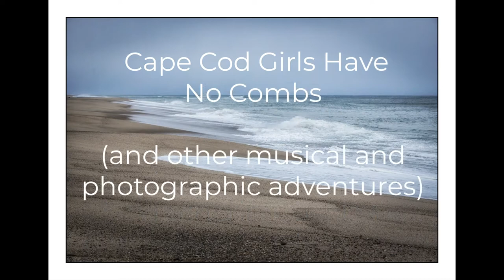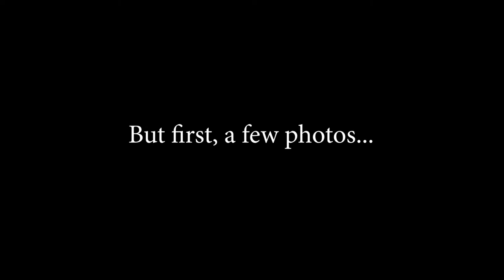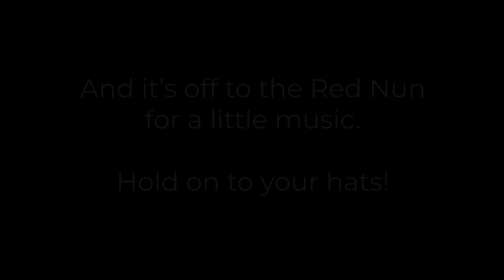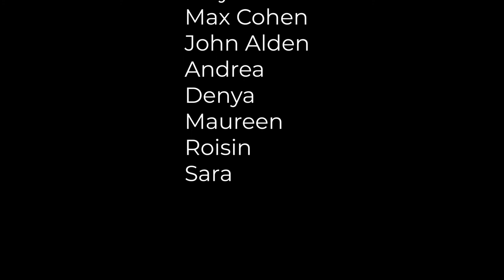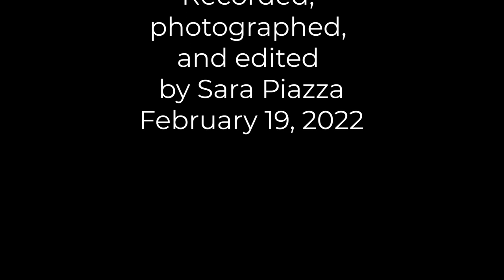Cape Cod Girls Have No Combs - and other musical and photographic adventures.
A recent trip to the mainland found me at the Cape Cod National Seashore, ending up at the Red Nun Bar and Grill to play a little music with friends, and far be it for me to go anywhere without turning it into a multi-media event. Chit-chat, scenery, photos, and savage Irish music all contained within.

The images you see here, and many more, may be seen and/or purchased in my gallery in Edgartown. Stop by for prints, cards, books, calendars, as well as the odd story, song, or fiddle tune.

Irish music at the Red Nun thanks to Rose Clancy and friends; all other music licensed